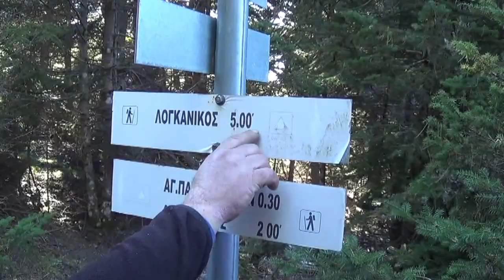ΜΑΛΕΒΟΣ - Εξόρμηση στο βόρειο Ταΰγετο.